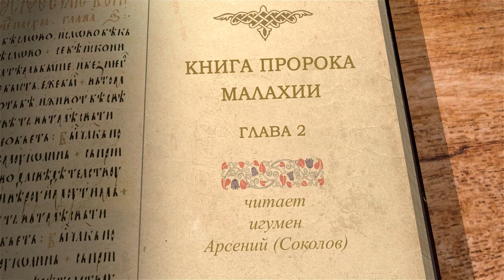Книга пророка Малахии. Глава 2 "Обличение священства" Игумен Арсений (Соколов)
Команда Экзегет.

Библейский портал Экзегет вместе с игуменом Арсением (Соколовым) предлагает цикл бесед по книге пророка Малахии.
Книга Малахии завершает книгу двенадцати малых пророков. Основная тема книги – обличение Храмовой общины вернувшихся из Вавилонского плена. Написана в конце 6 –  в начале 5 веков до Р.Х.

🔸   Заповедь священникам и всем христианам
🔸   Гнев Божий
🔸   Завет посвящения первенцев Господу
🔸   Обличение священства
🔸   "Вероломно поступает Иуда, и мерзость совершается в Израиле"
🔸   Порицание смешанных браков
🔸   Попрание завета Господнего
🔸   Надменность нечестивцев прогневляет Господа